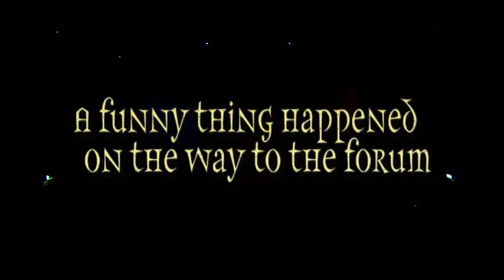A Funny Thing Happened on the Way to the Forum (2007) - Felsted School